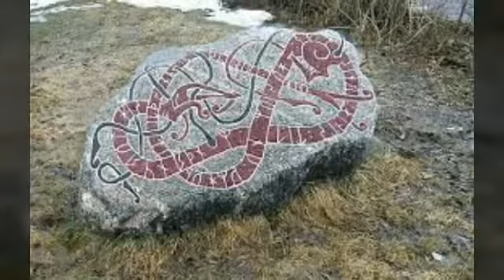Сказания о чёрном камне